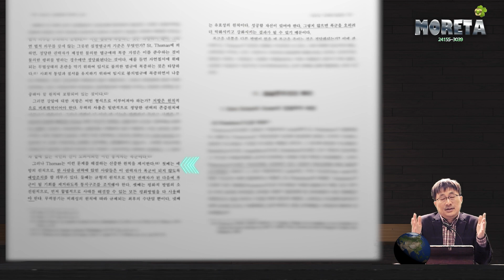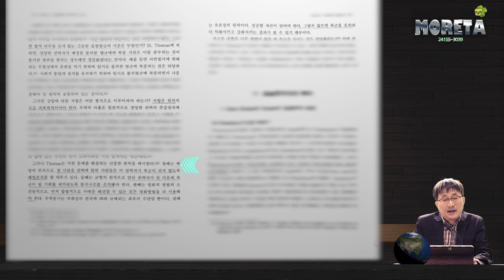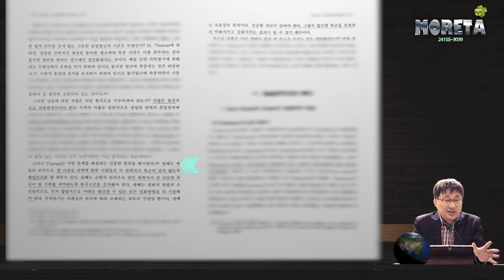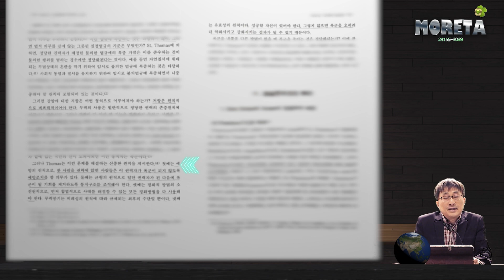[토마스아귀나스] - 저항권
"유병화,법문사,2004 " - 이 책을 함께 읽어봅시다.